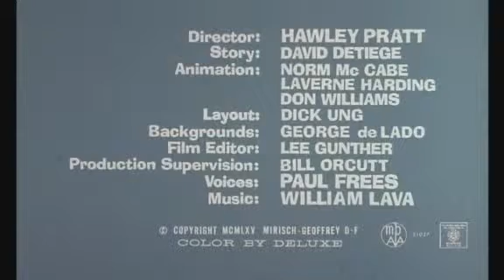La Pantera Rosa - Temporada 01 - Episodio 11 - El Tanque Rosa